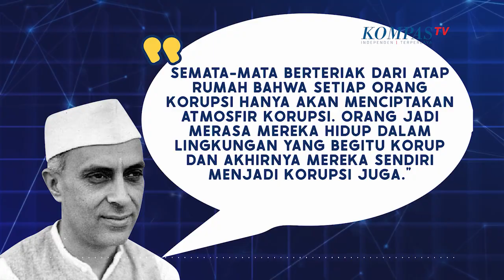Indeks Persepsi Korupsi Turun, Indonesia Negeri Rayahan Koruptor?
Tajuk Rencana Harian Kompas Senin,18 Oktober 2021 lugas dan tegas! Judulnya adalah Negeri Rayahan Koruptor. Judul itu merupakan respon atas serial penangkapan para bupati yang terlibat dalam kasus korupsi.

Diksi Korupsi terasa eufemisme. Apalagi dijadikan singkatan KKN, korusi, kolusi dan nepotisme. Istilahnya terasa begitu canggih. Namun sejatinya istilah mengaburkan makna sejatinya.

Sejatinya korupsi adalah penggarongan uang rakyat, perampokan uang rakyat, atau minimal pencurian uang rakyat dan akibatnya memiskinkan rakyat.

Istilah KKN pun diplesetkan menjadi NKK yang artinya narik kanca kanca. Menarik kanca-kanca menjadi bagian menikmati nikmatnya kekuasaan.

Kalau mengacu pada data KPK, sepanjang tahun 2004 hingga 31 Maret 2021 ada 130 Bupati/Wali Kota dan wakilnya dan 22 gubernur eks gubernur dan wakilnya yang ditindak KPK.

Serial penggarongan uang rakyat itu sungguh memuakkan. Korupsi melibatkan suami-istri, ayah-anak. Dana korupsi digunakan berfoya-foya. Pamer kemewahan. Menikmati kenikmatan uang korupsi. Menikmati kehidupan hedonis.

Republik ini tampaknya sudah jadi rayahan pejabat penggarong uang rakyat. Mereka sudah tidak malu-malu lagi menggarong uang rakyat.

Dana bansos yang seharusnya untuk orang miskin dikorupsi. Surat keputusan menteri diterbitkan untuk masuknya komisi ke kantong menteri. Dana korupsi itu dipakai berfoya-foya dan katanya untuk biaya operasional.

Partai politik yang seharusnya bisa mengambil peran memilih untuk membisu. Partai politik ikut menggergaji lembaga pemberantas korupsi. Lembaga pemberantas korupsi diupayakan untuk berada di bawah control para oligarki. Yang tidak sepaham harus minggir.

Benar kata Prabowo Subianto dalam kampanye Presiden 2019. "Korupsi di Indonesia sudah mencapai stadium empat." Prabowo gagal menjadi Presiden 2019. Prabowo diangkat menjadi Menteri Pertahanan oleh Presiden Jokowi.

Indeks Persepsi Korupsi (IPK) terus menurun. IPK 2021 posisi Indonesia pada peringkat 102 dari 180 negara. Posisi Indonesia setara dengan Gambia, lebih buruk dari Timor Leste.